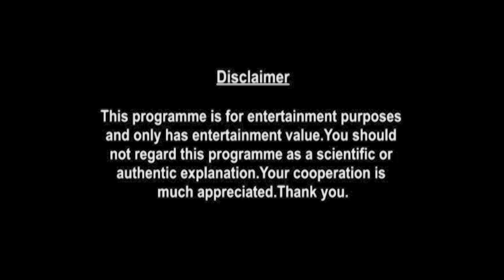Leo Weekly Horoscopes Video For 11th October 2021 - Hindi | Preview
shop/astrology-services/whats-my-moon-sign/